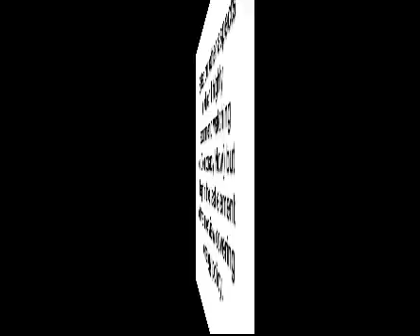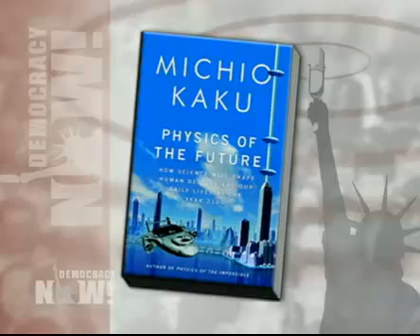Fukushima - Dr. Michio Kaku - Hanging over a cliff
Radiation is continuing to leak out of the reactors. The situation is not stable at all," says Dr. Michio Kaku, professor of theoretical physics at the City University of New York and the City College of New York. "The slightest disturbance could set off a full-scale meltdown at three nuclear power stations, far beyond what we saw at Chernobyl